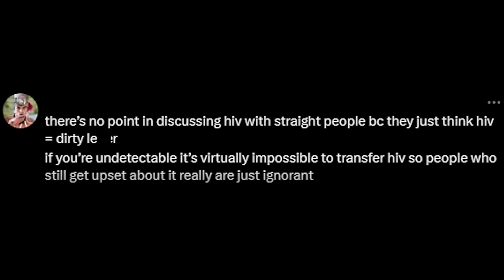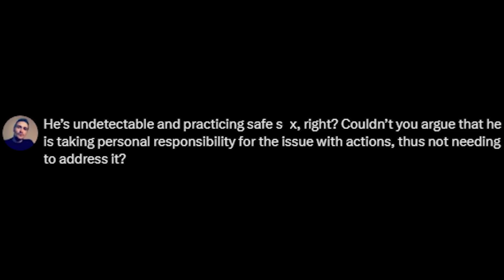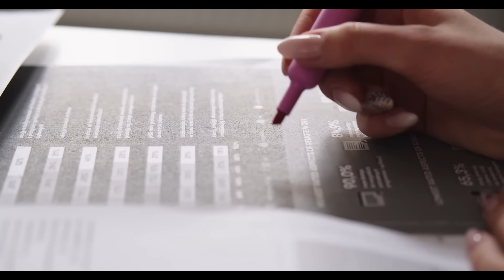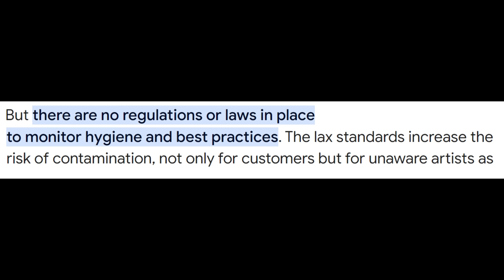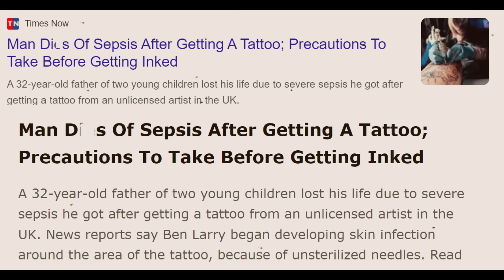MAN JUSTIFYING ABOUT LYING TO HIS PARTNER & SPREADING INFECTION | EXTREME TRANSFORMATION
In this video, we will talk about Influencers caught lying